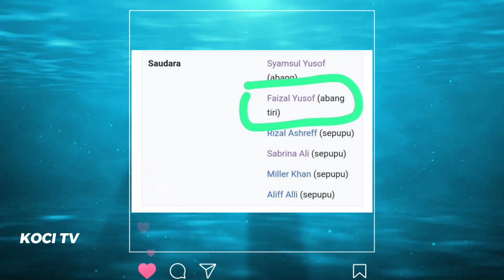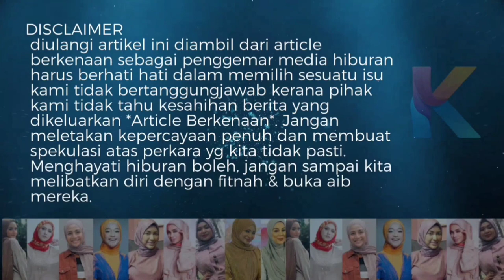Siti Nordiana Adalah Kakak Biras Ira Kazar!